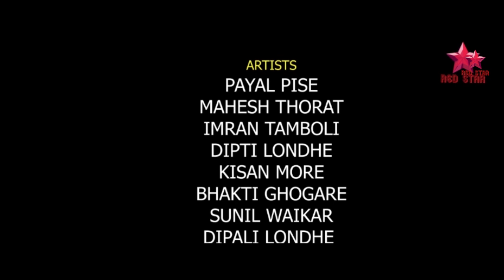*Love तुझं-माझं❤* | *Full Episod #11* | *संपूर्ण भाग #11* | *Marathi Web Series*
writer/director - vijay khude
artist -  payal pise , sakshi palkale, dipti londe, mahesh thorat , imran tamboli, sunil waikar, vikram chavan, ashwini taware, vikram chavan, bansi dombale, vishakha devkate, bhakti ghogare, kisan more, dipali londhe, akshay kothimbire, nagendra makar, sunda ranaware,